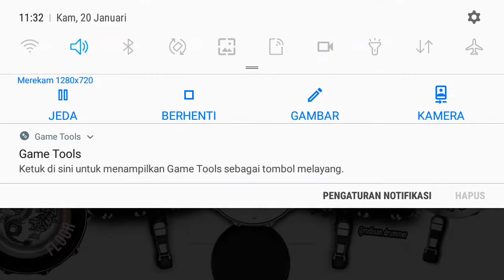Ykiki Beat || Forever || Gita instrument || Realdrum || Cover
having fun with DW collectorseries
this is premium sounds in my toontrack ezdrummer2

maybe next time for the link
cuz this is beta project..🤪